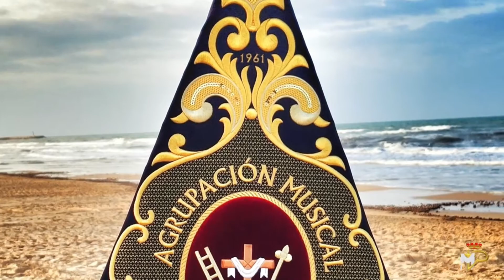A.M. La Piedad Oliva 🎄𝑽𝑰𝑰 𝑪𝑶𝑵𝑪𝑰𝑬𝑹𝑻𝑶 𝑫𝑬 𝑵𝑨𝑽𝑰𝑫𝑨𝑫🎄 VIDEO 6/7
PERO NO PODEMOS TERMINAR ESTE CONCIERTO, NO PODEMOS CONCLUIR ESTE ACTO, SIN CONOCER LA HISTORIA VIVA DE LA PIEDAD, UN REFERENTE, UN HERMANO QUE ESTE AÑO CUMPLE SUS 50 AÑOS EN LA AGRUPACIÓN, SIGUE CON LA MISMA ILUSION DE AQUEL JOVEN QUE SE APUNTO PARA TOCAR EL BOMBO EN 1972, PUES PASO EL TIEMPO Y ACABO SIENDO DIRECTOR DURANTE MÁS DE 25 AÑOS, EN 2012 CERRÓ ESA ETAPA PARA ABRIR OTRA, FORMAR SU 4 GENERACION VINVULADA A LA PIEDAD, NUESTRAS RAICES, SU HISTORIA, SU VIDA Y SU AMOR, AHÍ VIENE LA PIEDAD, AHÍ LLEGA RAMON PARRA.